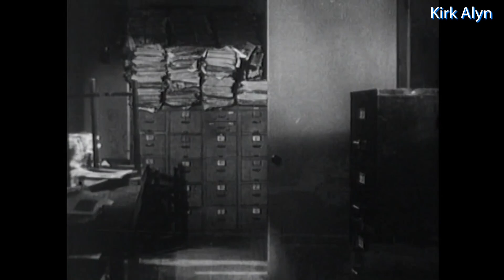Superman - Clark Kent Transforms into Superman (1948-2021)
Watch Clark Kent's iconic transformation into Superman through the years, from 1948 to 2021. A timeless superhero journey!